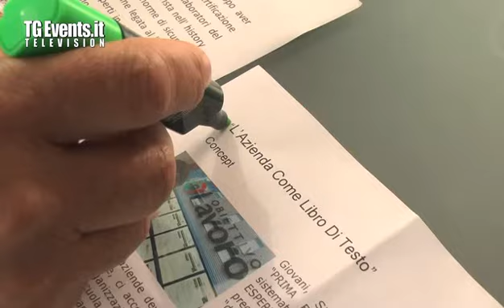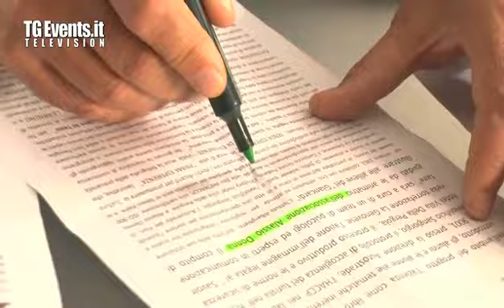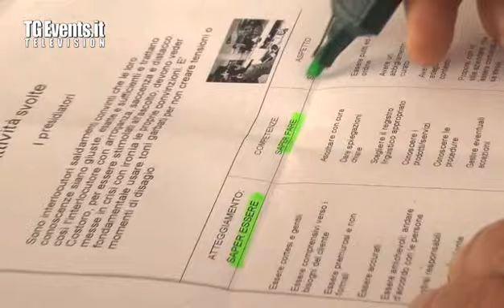L'azienda come libro di testo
L'azienda come libro di testo - Alassio Donna in collaborazione con l'istituto Alberghiero Giancardi Alassio